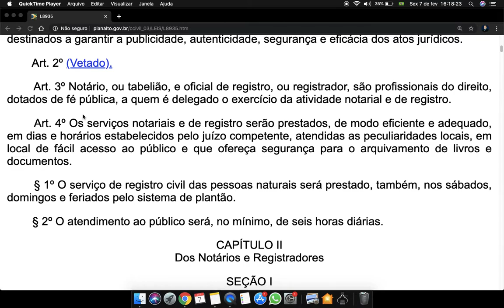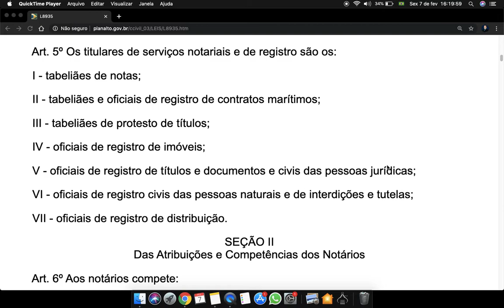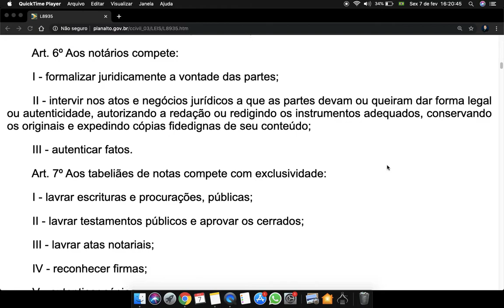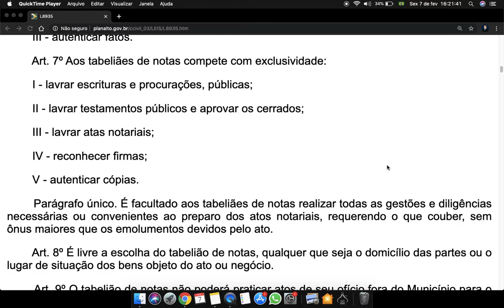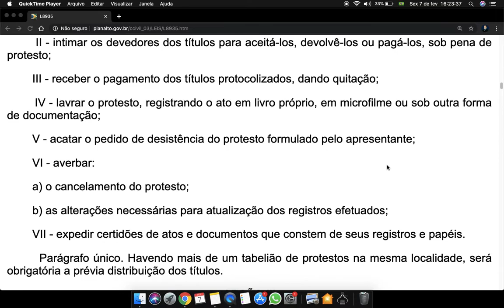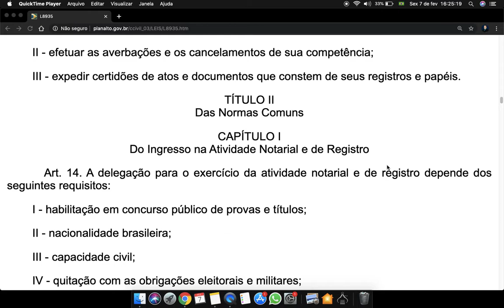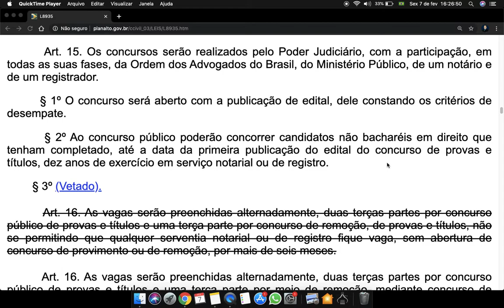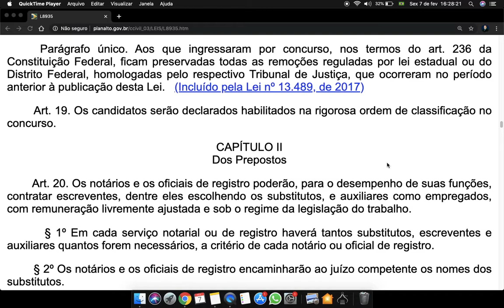lei 8935 Lei dos Cartórios Art 1 a 19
LEI Nº 8.935, DE 18 DE NOVEMBRO DE 1994.

Regulamenta o art. 236 da Constituição Federal, dispondo sobre serviços notariais e de registro. (Lei dos cartórios)

TÍTULO I
Dos Serviços Notariais e de Registros

CAPÍTULO I
Natureza e Fins

        Art. 1º Serviços notariais e de registro são os de organização técnica e administrativa destinados a garantir a publicidade, autenticidade, segurança e eficácia dos atos jurídicos.

        Art. 2º (Vetado).

        Art. 3º Notário, ou tabelião, e oficial de registro, ou registrador, são profissionais do direito, dotados de fé pública, a quem é delegado o exercício da atividade notarial e de registro.

        Art. 4º Os serviços notariais e de registro serão prestados, de modo eficiente e adequado, em dias e horários estabelecidos pelo juízo competente, atendidas as peculiaridades locais, em local de fácil acesso ao público e que ofereça segurança para o arquivamento de livros e documentos.

        § 1º O serviço de registro civil das pessoas naturais será prestado, também, nos sábados, domingos e feriados pelo sistema de plantão.

        § 2º O atendimento ao público será, no mínimo, de seis horas diárias.

CAPÍTULO II
Dos Notários e Registradores

SEÇÃO I
Dos Titulares

        Art. 5º Os titulares de serviços notariais e de registro são os:

        I - tabeliães de notas;

        II - tabeliães e oficiais de registro de contratos marítimos;

        III - tabeliães de protesto de títulos;

        IV - oficiais de registro de imóveis;

        V - oficiais de registro de títulos e documentos e civis das pessoas jurídicas;

        VI - oficiais de registro civis das pessoas naturais e de interdições e tutelas;

        VII - oficiais de registro de distribuição.

SEÇÃO II
Das Atribuições e Competências dos Notários

        Art. 6º Aos notários compete:

        I - formalizar juridicamente a vontade das partes;

        II - intervir nos atos e negócios jurídicos a que as partes devam ou queiram dar forma legal ou autenticidade, autorizando a redação ou redigindo os instrumentos adequados, conservando os originais e expedindo cópias fidedignas de seu conteúdo;

        III - autenticar fatos.

        Art. 7º Aos tabeliães de notas compete com exclusividade:

        I - lavrar escrituras e procurações, públicas;

        II - lavrar testamentos públicos e aprovar os cerrados;

        III - lavrar atas notariais;

        IV - reconhecer firmas;

        V - autenticar cópias.

        Parágrafo único. É facultado aos tabeliães de notas realizar todas as gestões e diligências necessárias ou convenientes ao preparo dos atos notariais, requerendo o que couber, sem ônus maiores que os emolumentos devidos pelo ato.

        Art. 8º É livre a escolha do tabelião de notas, qualquer que seja o domicílio das partes ou o lugar de situação dos bens objeto do ato ou negócio.

        Art. 9º O tabelião de notas não poderá praticar atos de seu ofício fora do Município para o qual recebeu delegação.

        Art. 10. Aos tabeliães e oficiais de registro de contratos marítimos compete:

        I - lavrar os atos, contratos e instrumentos relativos a transações de embarcações a que as partes devam ou queiram dar forma legal de escritura pública;

        II - registrar os documentos da mesma natureza;

        III - reconhecer firmas em documentos destinados a fins de direito marítimo;

        IV - expedir traslados e certidões.

        Art. 11. Aos tabeliães de protesto de título compete privativamente:

        I - protocolar de imediato os documentos de dívida, para prova do descumprimento da obrigação;

        II - intimar os devedores dos títulos para aceitá-los, devolvê-los ou pagá-los, sob pena de protesto;

        III - receber o pagamento dos títulos protocolizados, dando quitação;

lei8935falada, Fonte: planalto.gov.br/ Conteúdo extraído do Portal da Legislação da Presidência da República, de caráter meramente informativo, não oficial